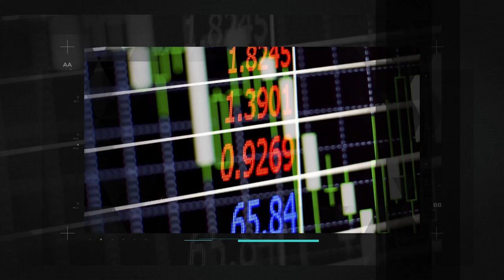A importância de gerar valor e alinhar expectivas de longo prazo